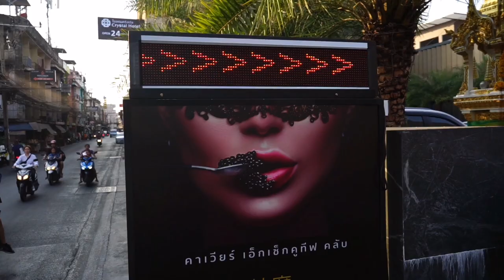Welcome to Black Caviar EP.1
BLACK CAVIAR มากกว่าคนรู้ใจเหล่าบรรดาสุภาพบุรุษ สถานที่ความบันเทิง เหนือระดับใจกลางกรุงเทพ ย่านรัชดา พร้อมแล้วที่จะให้คุณลิ้มรสความสุขอันโอชะ ประสบการณ์ใหม่แห่งวงการที่เราให้ความแตกต่างแบบที่คุณไม่เคยสัมผัสมาก่อน ด้วยห้อง VIP สุดหรู หลากหลายสไตล์เคล้าอารมณ์แบบที่คุณต้องการ โดยภายในห้องถูกออกแบบได้อย่างลงตัว อาทิ Lobby Bar ที่ซ่อนความสนุก และให้คุณไต่ระดับความฟินตลอดหวงเวลาแห่งความสุขนี้